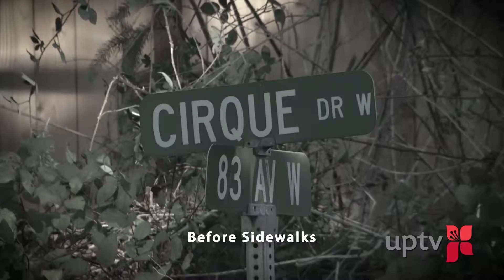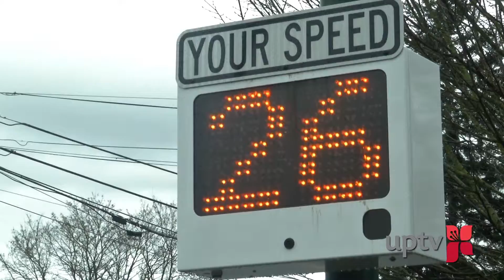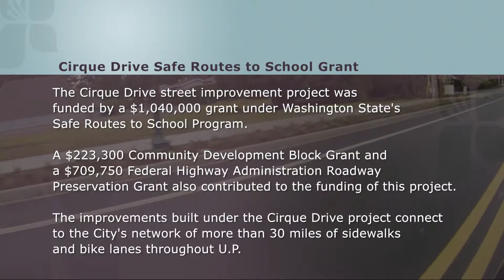Cirque Drive Street Improvements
The Cirque Drive street improvement project added over a mile of sidewalks and bike lanes along Cirque Drive from Bridgeport Way to Beckonridge Drive.